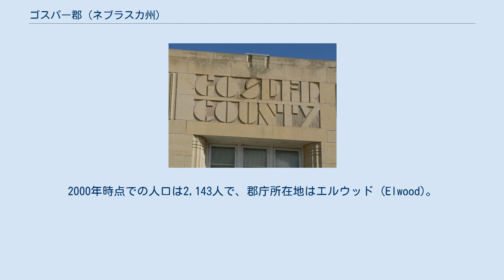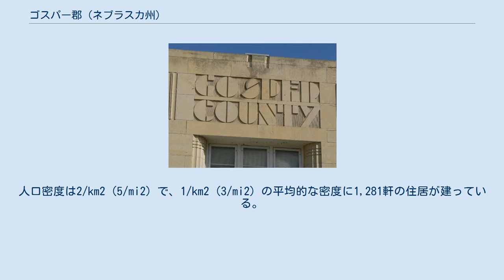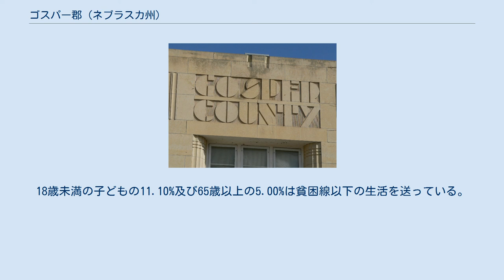ゴスパー郡 (ネブラスカ州)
ゴスパー郡（英: Gosper County）は、アメリカ合衆国のネブラスカ州にある郡。
2000年時点での人口は2,143人で、郡庁所在地はエルウッド (Elwood)。
 ゴスパー郡は隣接するドーソン郡とレキシントン小都市統計地域を構成している。
 ネブラスカ州のナンバープレートで、ゴスパー郡の車両は最初の数字が73になっている。
これは1922年にナンバープレートの制度を確立した際、ゴスパー郡の車両登録台数が州内の郡のなかで73番目に多かったからである。
 ゴスパー郡は1873年に組織され、ネブラスカ州長官のジョン・J・ゴスパーにちなんで名付けられた。
このうち1,187 km2 (458 mi2)が陸地で、12 km2 (5 mi2) が海や湖などの水面である。
総面積のうち0.99%が水面となっている。
 2000年の時点での郡の人口ピラミッド 2000年の国勢調査によると、ゴスパー郡には2,143人、863世帯、及び655家族が暮らしている。
この郡の人種の構成は白人98.79%、黒人（アフリカ系アメリカ人）0.14%、アジア系0.23%、先住民と太平洋諸島系はおらず、その他の人種0.42%、及び混血0.42%で、1.26%の人々がヒスパニックまたはラテン系である。
 ゴスパー郡に住む863世帯のうち、29.90%は18歳未満の子どもと暮らしており、69.10%は夫婦で生活している。
3.90%は未婚の女性が世帯主であり、24.10%は家族以外の住人と同居している。
22.80%は独居で、全世帯の10.50%は65歳以上の独居老人世帯である。
1世帯あたりの平均人数は2.42人であり、家庭の場合は2.83人である。
18歳未満の子どもの11.10%及び65歳以上の5.00%は貧困線以下の生活を送っている。